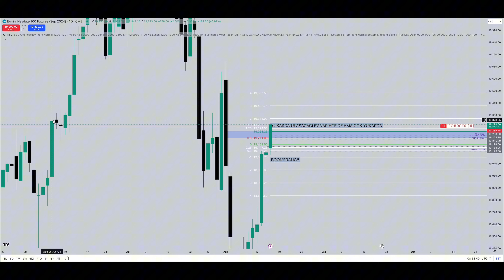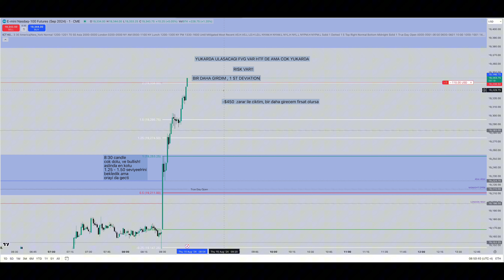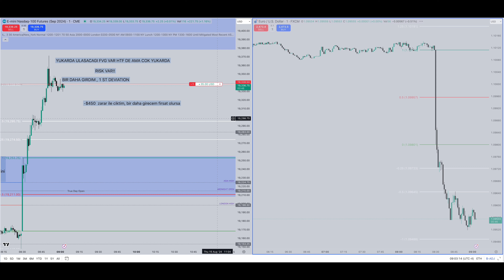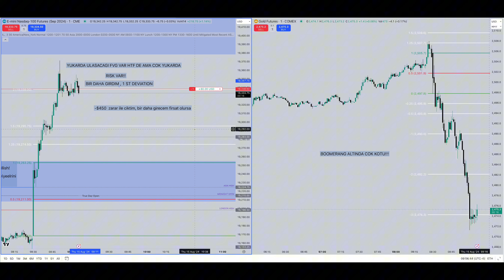COK KOTU BIR BOOMERANG!! 1. TRADE -$450 ZARAR VE IKINCI TRADE ZARARSIZ